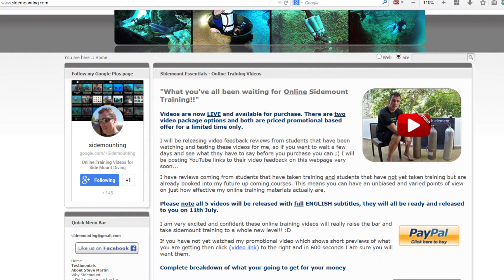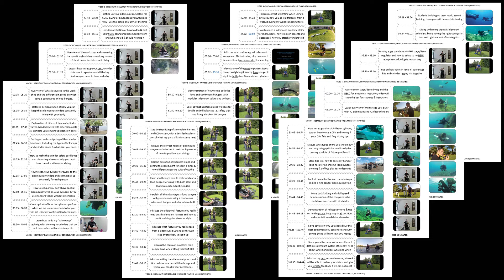Online Sidemount Training - Video Feedback by Jordan Ferre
Here is what Jordan had to say after he watched my x5 NEW sidemount online training videos. Full details on how you can gain access to these are found on my homepage